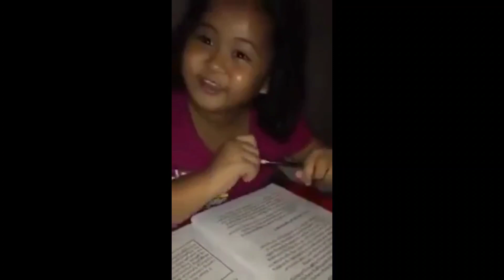EPISODE,274-TOMBOG ADVENTURE IBAT IBANG..ISDA ANG HULI.